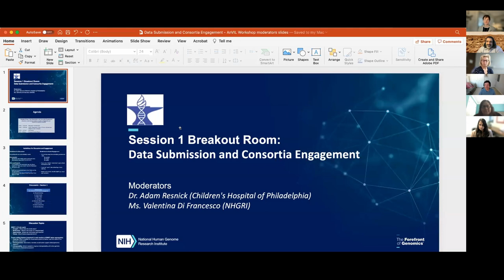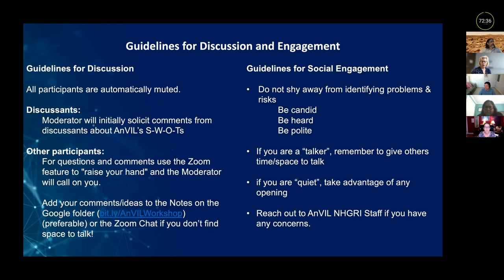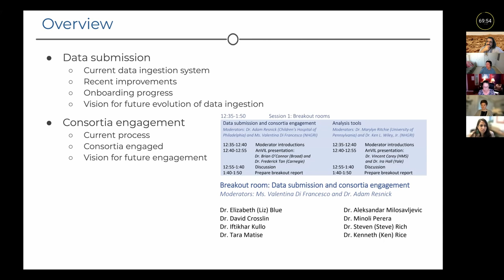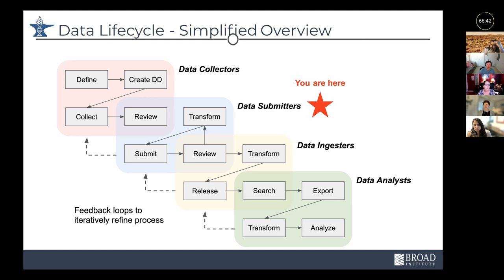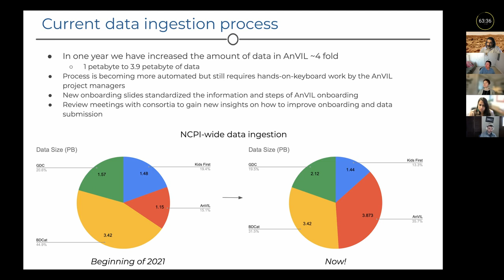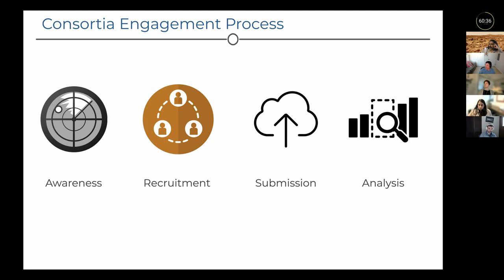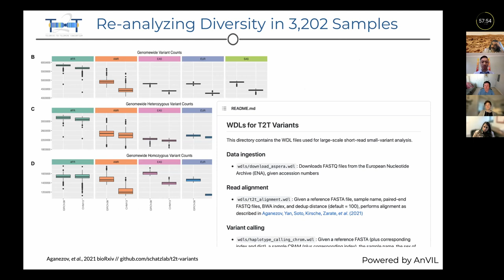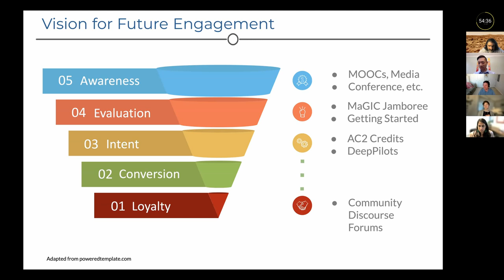Session 1 Breakout Room: Data Submission & Consortia Engagement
The National Human Genome Research Institute (NHGRI) hosts the Future Directions of the NHGRI Analysis, Visualization, and Informatics Lab-space (AnVIL) workshop on October 29, 2021.  The workshop aims to identify gaps, challenges and future opportunities related to NHGRI’s investments in the AnVIL’s cloud-based infrastructure, tools and services.